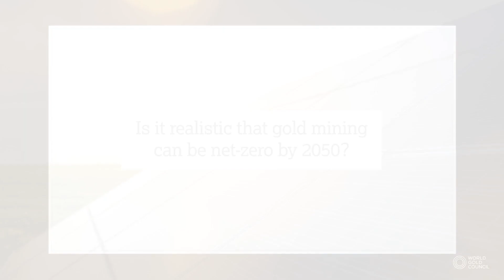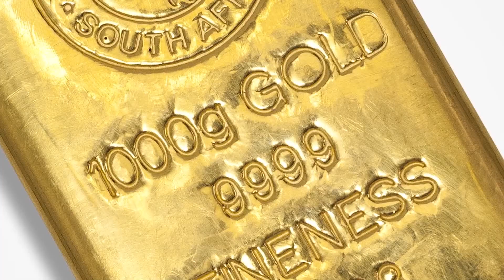ESG Video Series: Gold and Climate Change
Gold has a unique story when it comes to climate change: almost all of its associated emissions come from mining alone. Learn more in this episode of our ESG video series!